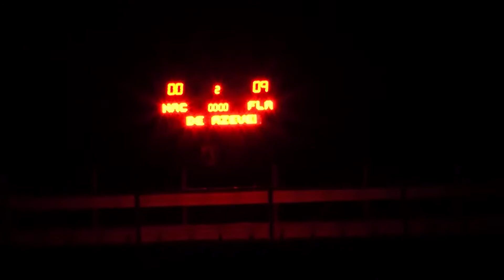Taça BH tem novos jogos em Muriaé - julho / 16